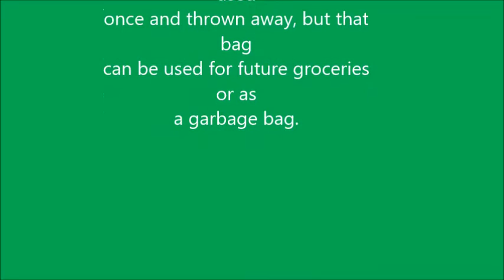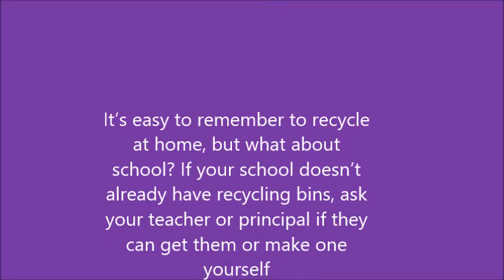RECYCLE!!!!!!!!!!(Optic)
Hi guys optic here and this is a recycling video for all you guys who are dumping your garbage on the floor. Well the floor told me he saw a guy who could have really used a bottle for his collection : ) LETS MAKE THE WORLD A BETTER PLACE!

Optic~~